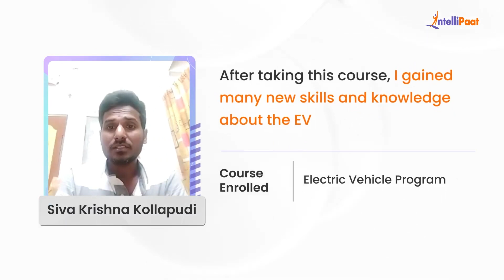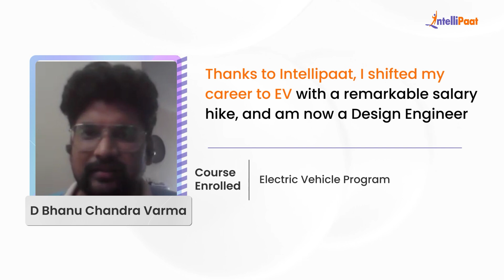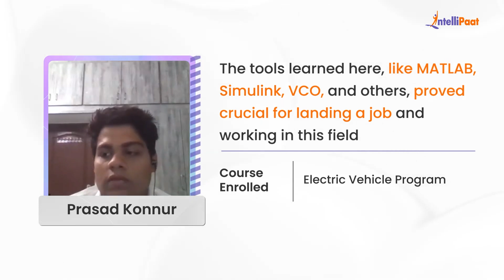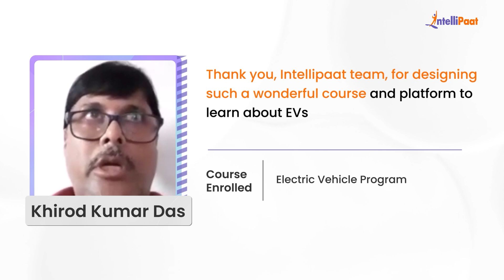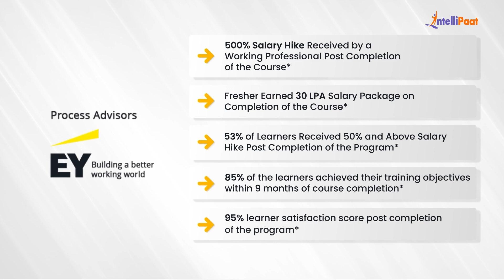Best Electric Vehicle Course | Learn EV Course Online | Intellipaat Reviews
Looking for the best electric vehicle course? Watch how Intellipaat Learners broke the mold and made groundbreaking career advancements after learning Intellipaat's Electric Vehicle Program.